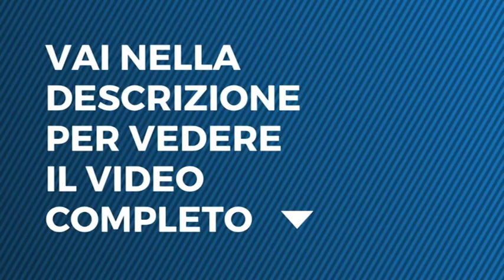Tu Si Que Vales - Antonio D'Angelo - ottava puntata